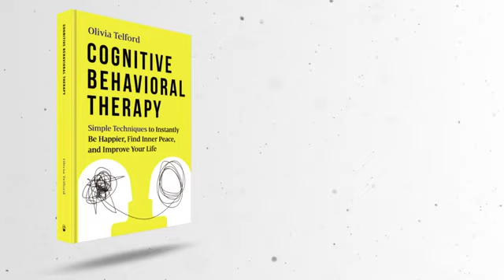BOOK NAME - Cognitive Behavioral Therapy (Paperback – April 27, 2020)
Cognitive Behavioral Therapy: Simple Techniques to Instantly Be Happier, Find Inner Peace, and Improve Your Life Paperback – April 27, 2020

Would you like more happiness, inner peace, and self-confidence in your life?

Are you ready to take charge of your unruly mind once and for all?

Your thoughts make you or break you. How you see yourself and the world shapes your entire life.

To achieve the relationship, career, and lifestyle of your dreams, you need to understand how the human mind really works. That’s where Cognitive Behavioral Therapy (CBT) comes in. It’s a simple but brilliant approach that will show you exactly how your thoughts rule your life.

Millions of people have used CBT to retrain their brains. You can join them today.

In Cognitive Behavioral Therapy, you will discover exactly how to reinvent yourself, handle everything life throws your way, and find true happiness. It’s safe, drug-free, and scientifically proven to work. Using powerful exercises you can do at any time and place, you can choose a brighter future. You will discover:

Why your actions, thoughts, and feelings are intertwined
How to release regret and shame forever
How to break free from intrusive thoughts and obsessive behavior
How to supercharge your communication skills and build better relationships

YOU HAVE A CHOICE.

Will you choose to stay stuck in the same old, familiar thought patterns that keep making your life hell? After all, that’s what most people do. It’s called the “comfort zone” for a reason!

Or are you brave enough to take a long, hard look at yourself and improve for the better? Do you dare make the leap, take back your destiny, and live your best life?

Get the Most Popular, Effective Mind Hack in the World Today by Clicking the "Add to Cart" Button at the Top of the Page.

Product details
ASIN ‏ : ‎ B087R3WGTC
Publisher ‏ : ‎ Independently published (April 27, 2020)
Language ‏ : ‎ English
Paperback ‏ : ‎ 164 pages
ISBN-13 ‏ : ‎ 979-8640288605